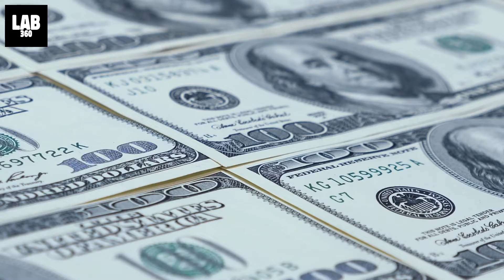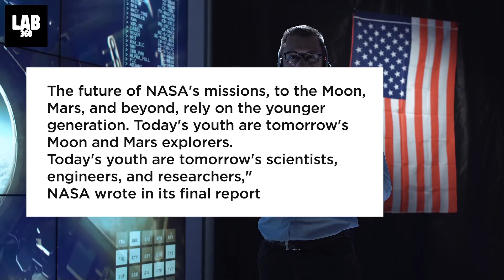International Space Station (ISS) To Meet Its End, NASA announces | All You Need To Know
The 356-foot wide galactic vessel serving more than 30 years in space as the world’s cosmic crash pad, NASA has said that the International Space Station will be “de-orbited” and come hurtling down the 227 miles to Earth’s surface at a rate of 17,000 miles per hour in January 2031.

Looking for authentic science demonstrations? You've landed at the right place. Earlier know as HooplaKidz Lab, Lab 360 Science experiments provide hours of fun and we believe in keeping it simple and awesome at the same time. Find easy science experiments for people of all ages to do at home. Have a look at our fun experiments from LAB 360!